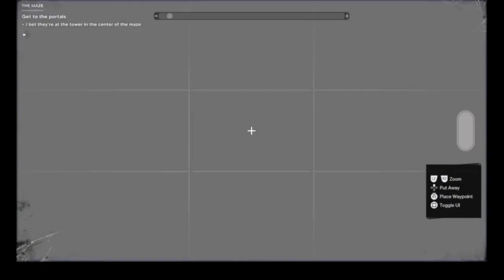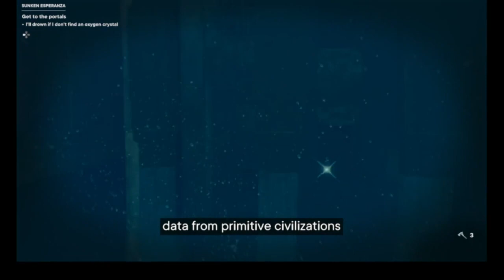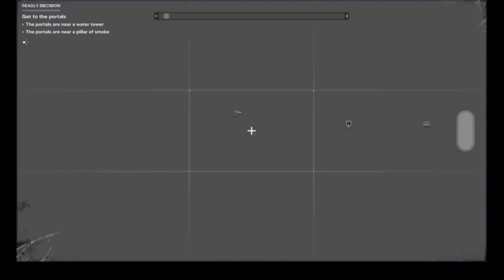PS5 Far Cry 6 Lost Between Worlds Ep 1